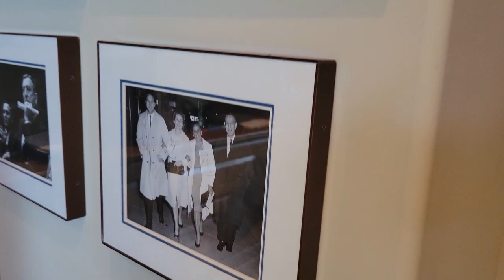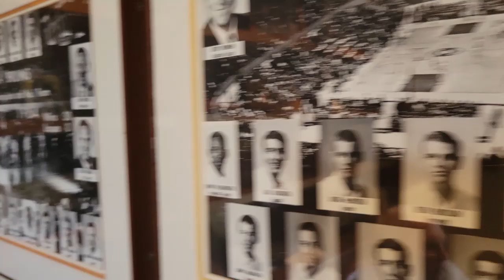LA'z CHARACTERZ - Ep 4 Jerry Norman The Codebreaker Host HOWARD M.LOCKIE